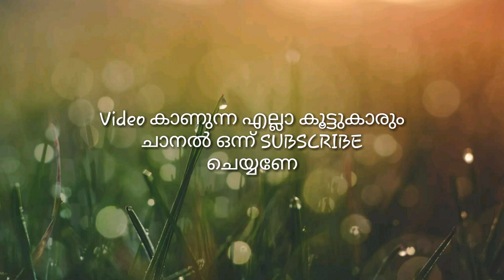Bus Simulator Indonesia യിൽ TV വച്ചാൽ എങ്ങനെ ഉണ്ടാവും